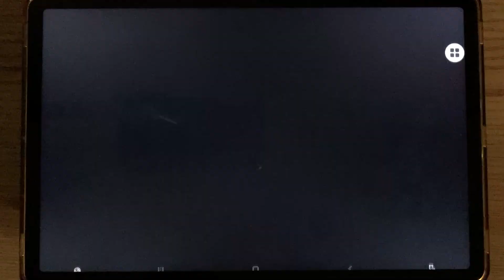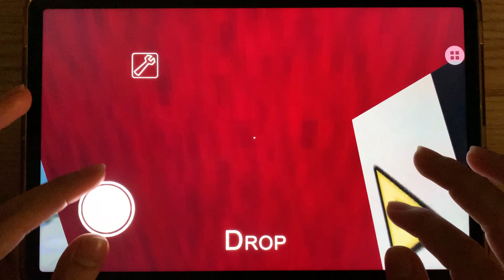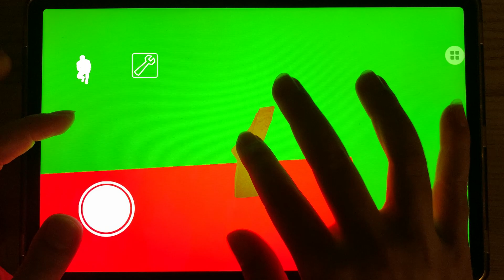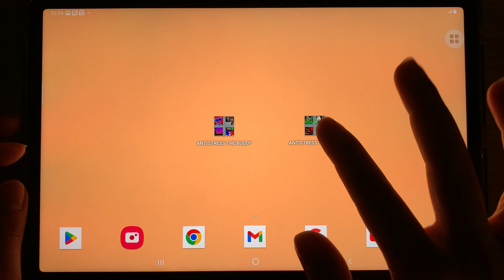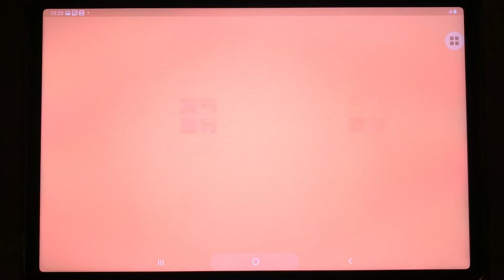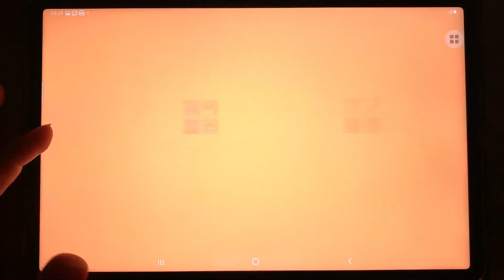Zombie Granny Horror,Ice Scream 7,Poppy Playtime Chapter 2,Angry Neighbor,FNaF4,Huggy Escape,Eyes